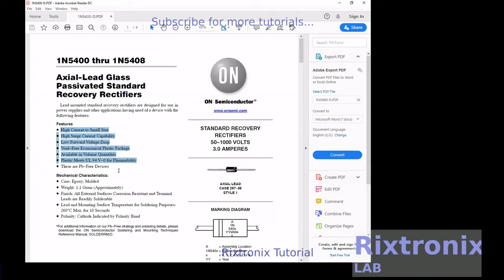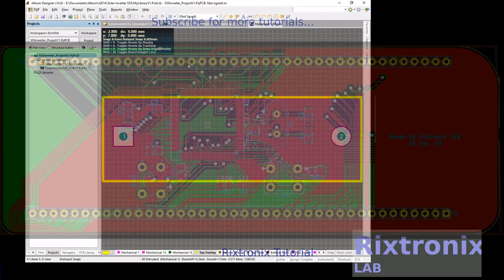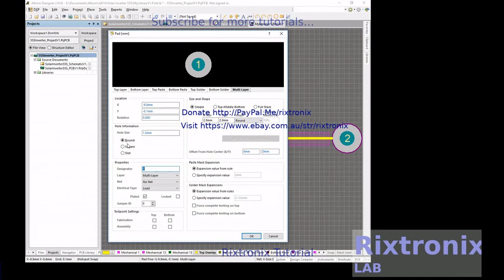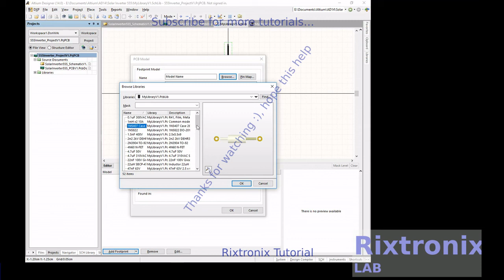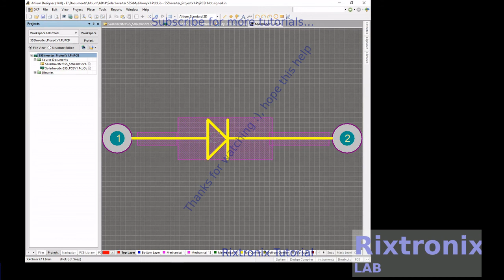Tutorial for altium designing 1n5407 power diode schematic and footprint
From datasheet to PCB

7812 Regulator Chip 12V TO-220

7805 5V Voltage Regulator 10 Pieces

3D Printer LCD Module 20x4 1Pc

3D Printer Melzi 2.0 1284P Mainboard PR Usa 1Pcs

1N5822 Diode 10pcs 3A 40V Fast Recovery Schottky diode